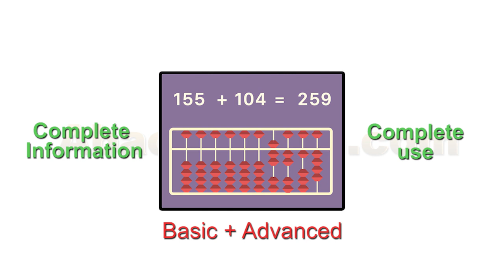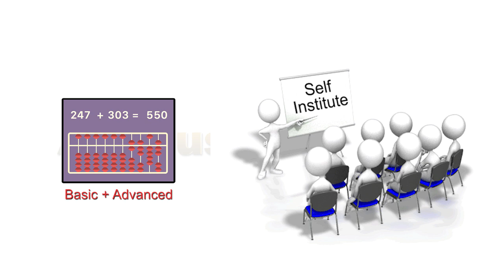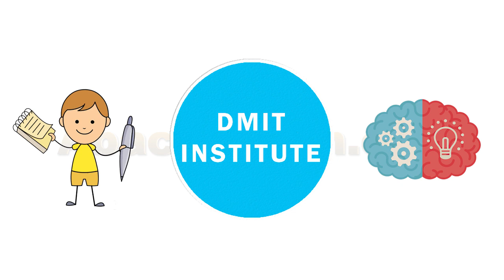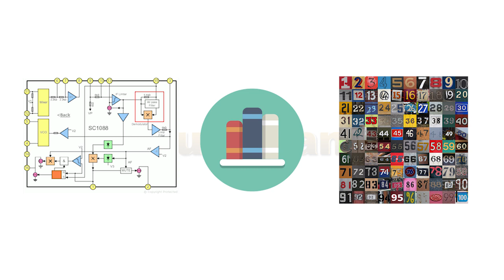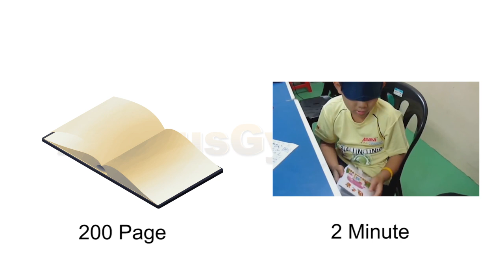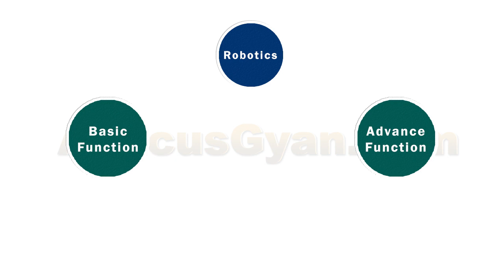सीखो और कमाओ , New Educational Business , Abacus Gyan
Mnemonics

abacus classes,
abacus class in mumbai,
# abacus franchise,
abacus math,
mental math,
abacus institute,
abacus in hindi,
ucmas,
ucmas abacus,
ucmass,
fast math,
abacus gyan
brainobrain,
abacus school,
abacus,
abacus education,
Mnemonics Techniques,
dynamic  memory,
dmit ,
dmit techniques,
myabacusgyan,
telepathy,
telepathy,

Mnemonics

handwriting,
calligraphy,
abacus classes,
abacus franchise,
abacus math,
mental math,
abacus institute,
abacus in hindi,
ucmas,
ucmas abacus,
ucmass,
fast math,
abacus gyan
brainobrain,
abacus school,
abacus,
abacus education,
Mnemonics Techniques,
dynamic  memory,
dmit ,
dmit techniques,
myabacusgyan,
telepathy,
telepathy,